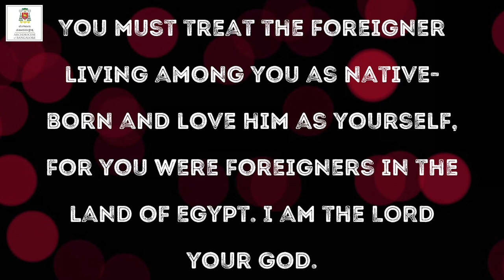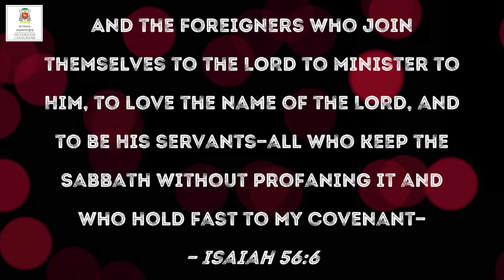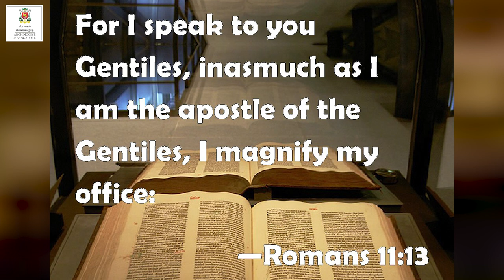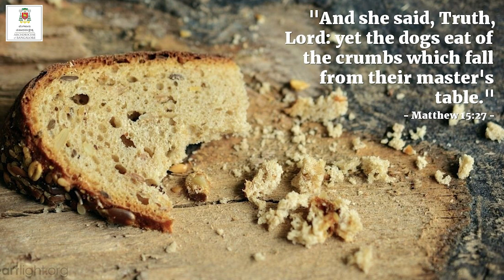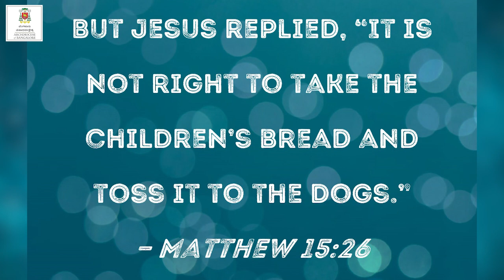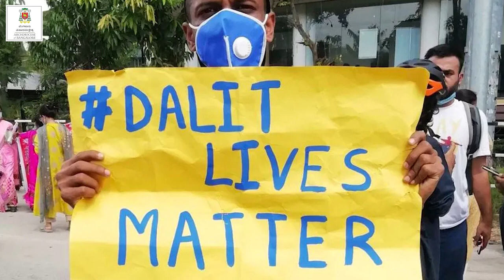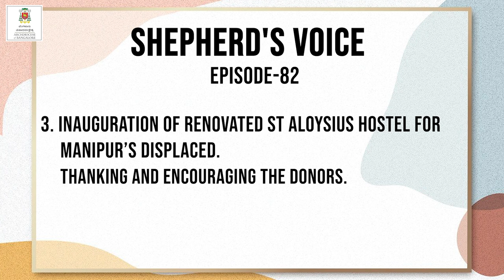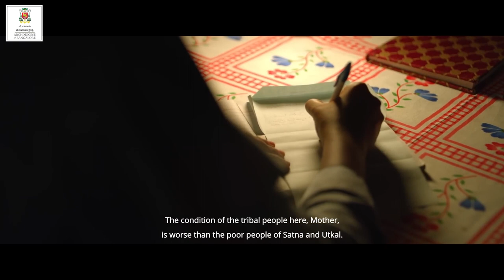Shepherd's Voice | Episode 82 | Archbishop Peter Machado | Archdiocese of Bangalore